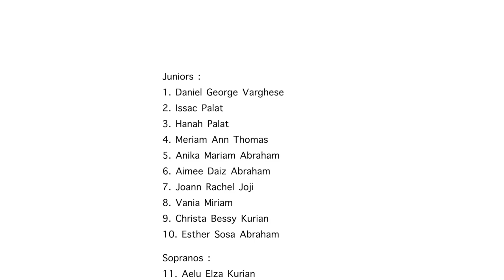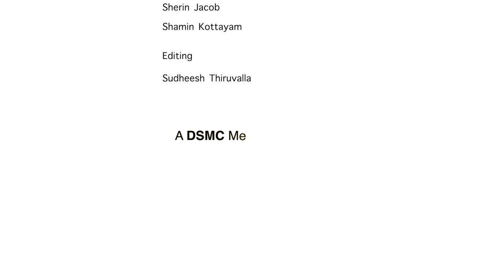VANDE MAATARAM I YE WATHAN I KOTTAYAM JERUSALEM MAR THOMA CHURCH CHOIR I COVER SONG I DSMC MEDIA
VANDE MAATARAM
LYRICS: BANKIM CHANDRA CHATTERJEE

YE WATHAN
MOVIE RAZZI | LYRICS: GULZAR
INSTRUMENTAL JANA GANA MANA
UV NIRANJAN

MEDLEY ARRANGED BY
GIBU GEORGE

Choir Members
Juniors :
1. Daniel George Varghese
2. Issac Palat
3. Hanah Palat
4. Meriam Ann Thomas
5. Anika Mariam Abraham
6. Aimee Daiz Abraham
7. Joann Rachel Joji
8. Vania Miriam
9. Christa Bessy Kurian
10. Esther Sosa Abraham

Sopranos :
11. Aelu Elza Kurian
12. Raichela Kurian
13. Sneha Sara Kurian
14. Rebecca Sara Abraham
15. Leeza Susan Jacob
16. Sunitha Thomas
17. Sara Palat
18. Navya Suzanne Kurian
19. Sreya Sarah Kurien
20. Anu Shinoi
21. Jubi Shibu
22. Krupa Rose
23. Feba Liya Hannah

Altos :
24. Emly Sunil Issac
25. Kripa Ann Thomas
26. Jayanthi Cherian
27. Raimol Thomas
28.Tanu Sosa Rajan
29. Jamy Alexander
30. Hannah Liza Varghese
31. Lovely Thomas
32. Anju Annamma Kurian
33. Sara George

Tenors :
34. Anil G Varghese
35. Thomas Kuruvilla
36. Renosh Iype John
37. Joji John Panicker
38. Alexander Varghese
39. Abraham George
40. Rohin Thomas Kurian
41. Joel Koshy Thomas
42. Mervin Shibhu
43. Jacob John
44. Sunil G Varghese
45. Aaron Abraham Philip
46. Jonathan Titus George

Basses :
47. John George
48. Joshua Joseph Varghese
49.Sunil Abraham Thomas
50.Alan Mathew George
51.Gibu George
52.Reuben Philip Abraham
53.Karun Kuruvilla Thomas

CAMERA :
JOHNSON PALLIKKAL
SHERIN JACOB
SHAMIN

EDIT:
SUDHESH MEDIA CREWS TVLA

A DSMC MEDIA PRODUCTION

DSMC MEDIA ©